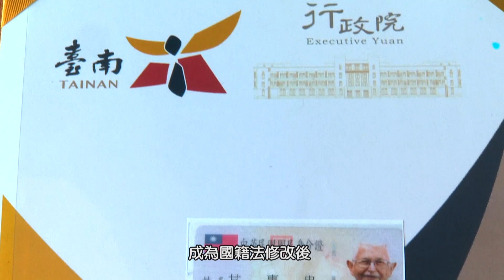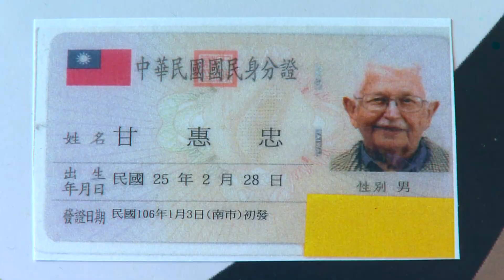融合教育推動者 甘惠忠神父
這是光啟社拍攝的影片，介紹甘惠忠神父一生投身特殊教育，帶領他們緩步前行的故事。

1963年，甘惠忠神父從美國來到臺灣，發現有許多發展遲緩兒需要照顧。許多遲緩兒的父母卻不願意面對，更沒有機構可以協助遲緩兒接受教育。因此，甘神父開始推廣早療以及融合教育，希望更多的遲緩兒可以受到幫助。

1976年甘神父接任台南市瑞復益智中心主任。在他的努力下，瑞復益智中心成為了全臺第一所特教日托中心，並在1983年成立第一個啟智協會—中華民國啟智協會。甘神父全心全意地為身心障礙兒童付出，在他的世界裡，這些孩子就是他的孩子，在他眼裡每個孩子是一樣，沒有分別。

半個世紀以來，甘神父一路巔行，用天主的大愛耕耘台灣特殊教育，給予身心障礙兒童完整的教育和更多的關懷，用心牽著他們的手，仰看這個美麗的世界。這是甘神父的心願，也是他努力一輩子的目標。

他說：「這些孩子就像我的家人，不應該有特殊教育，不應該看不起他們，應該給他們機會。」

甘神父的努力，改變了許多一般生家長的看法，願意讓一般幼兒與身心障礙兒童共同學習、共同遊戲，讓一般幼兒培養同理心，也讓身心障礙兒童有更多學習模仿的機會。

2016年年底國籍法修改後，凡是對我國有特殊功勳的外籍人士，不需放棄原本  國籍，就可以取得身分證。為臺灣特殊教育貢獻半世紀的甘神父，成為國籍法修改後，第一位取得身分證的外國人。

被尊稱為「台灣特教之父」的甘惠忠神父，將人生最精華的50年，投入台灣身心障礙兒童照顧工作。用慈祥的笑容陪伴身心障礙兒童成長，用堅強的雙臂為他們遮風擋雨。在臺灣人民的心中，他早就已經是真正的臺灣人。